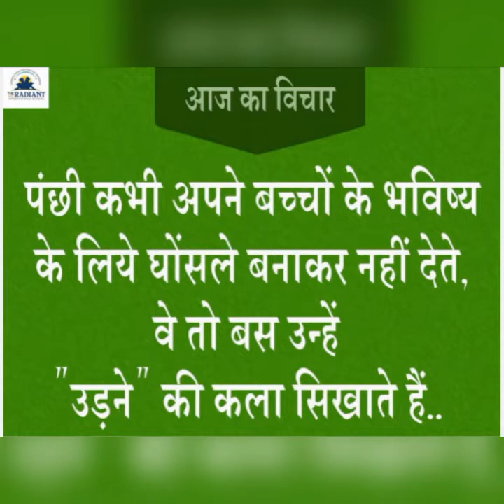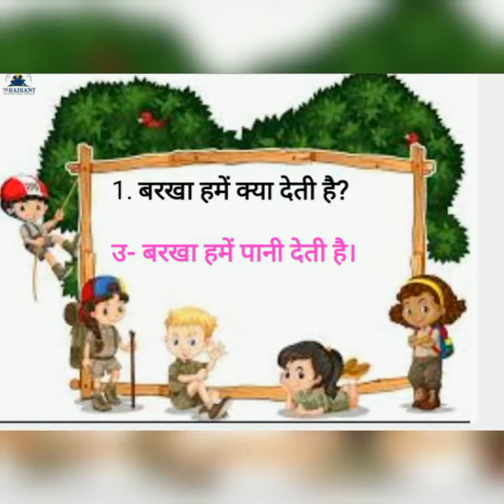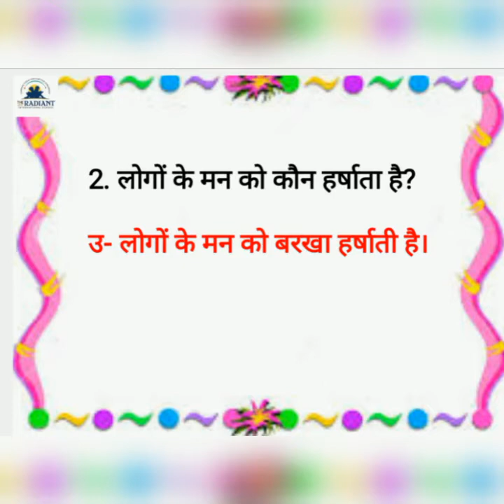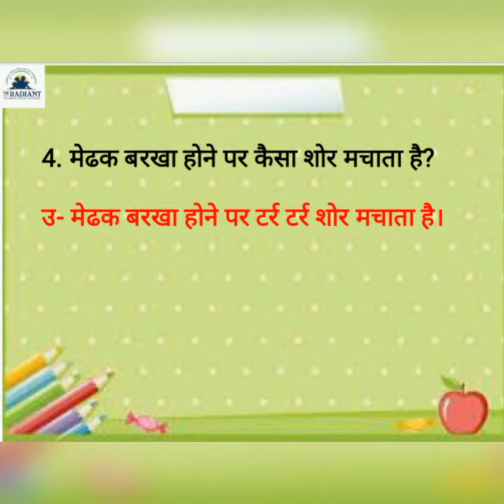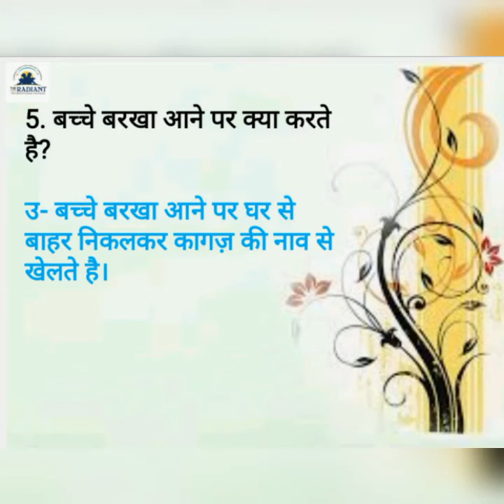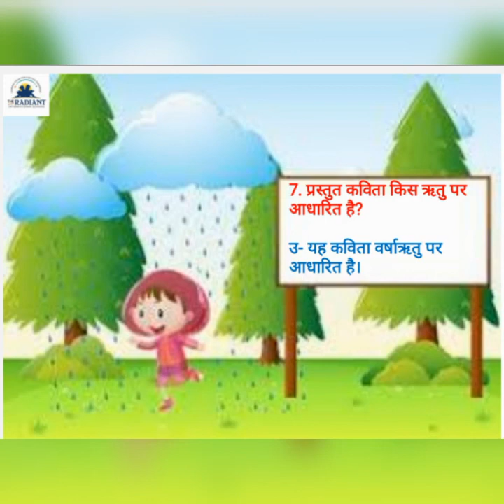CBSE STD2 HINDI CH 7 बरखा PATR2